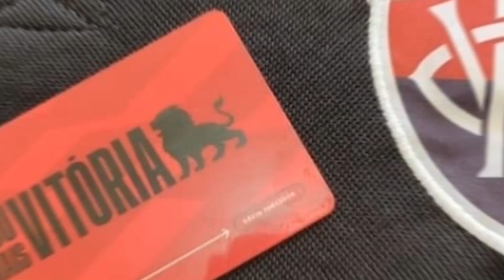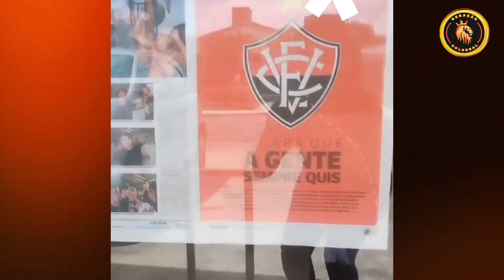MARTELO BATIDO? a escolha SERÁ sua TORCEDOR 💫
não perca tempo r venha fazer parte de nossa comunidade

PALAVRAS CHAVES 🔑
estatísticas de esporte clube vitória x criciuma ec